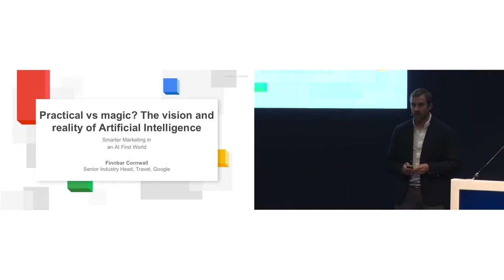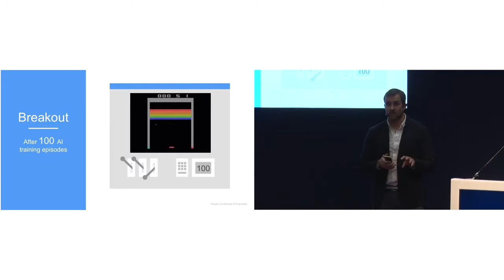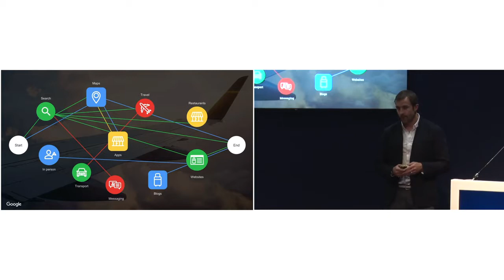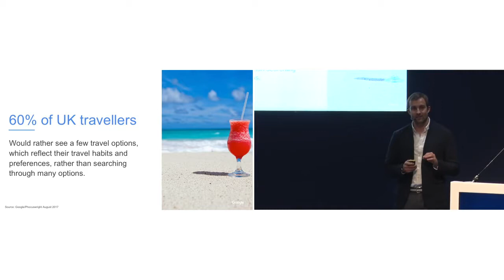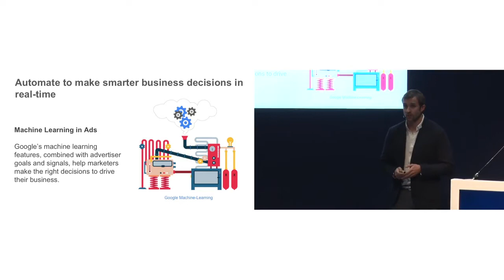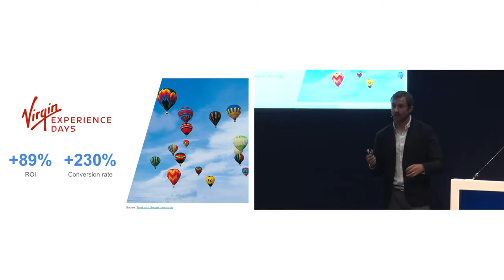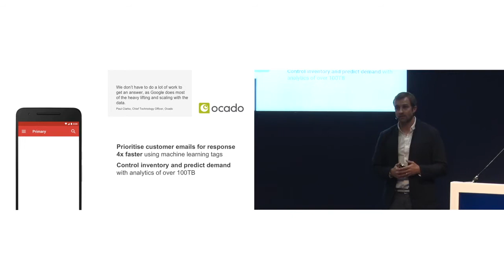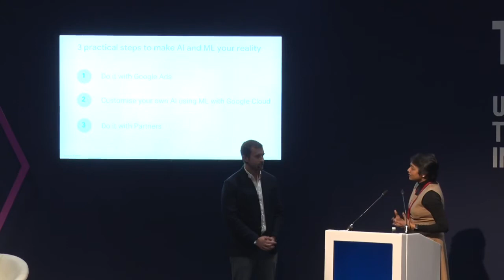Tech Trends: Practical vs magic? The reality of Artificial Intelligence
AI and machine learning are presented like they solve all travel industry ills, but in reality they offer specific responses to genuine issues such as assistive interfaces, traveller recommendations, chat bots and yield strategy. This session separates myth from reality, looks at how to apply machine learning to data and explores how to start the AI journey in a way that delivers value to customers and the business.

Finnbar Cornwall, Industry Head - Travel, Google

For more information and to register your interest for Travel Forward 2019, REGISTER